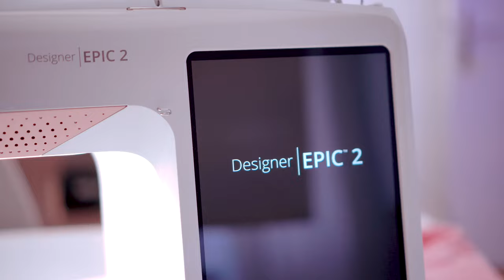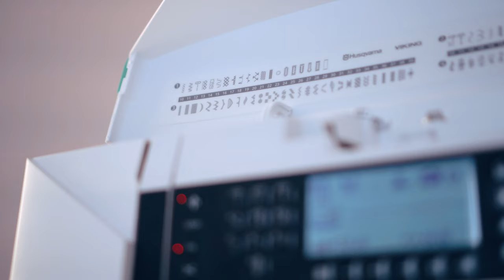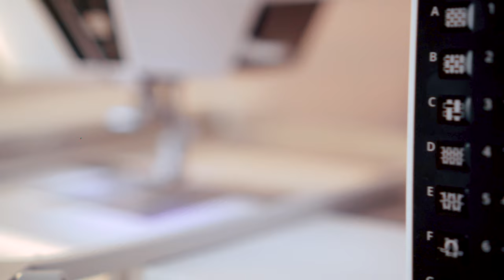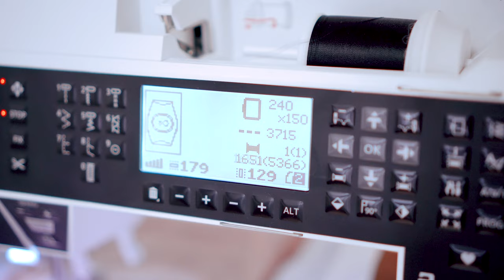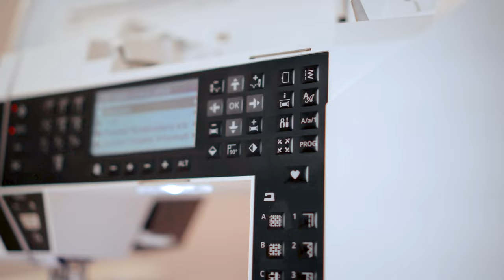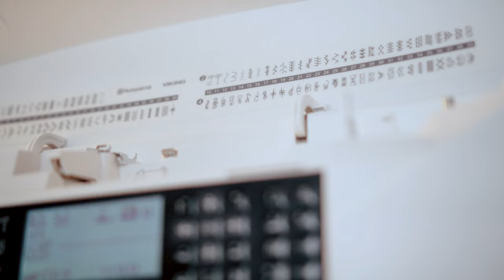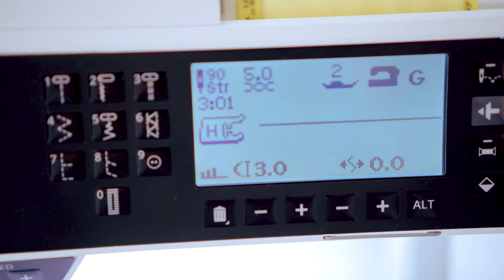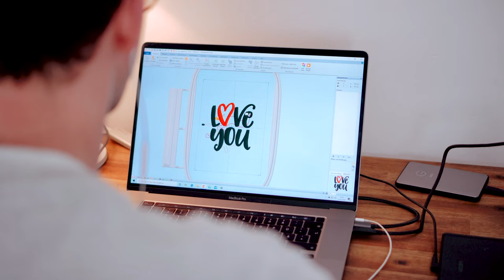▶ Welche Stickmaschine für Einsteiger ist zu empfehlen? DIE JADE 35 🧵🌈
Welche günstige Stickmaschine soll ich kaufen? Wenn du auf der Suche nach einer guten Stickmaschine bist, haben wir bislang die Brother M280d empfohlen. Doch mit dem kleinen Stickrahmen kannst du leider nur sehr wenige In-the-Hoop (ITH) Stickdateien sticken. Deshalb haben wir, Marit und Mark uns etwas umgesehen und sind auf die Jade 35 gestoßen. Und was sollen wir sagen? Wir sind absolut begeistert von der Qualität, dem wahnsinnig guten Design und dem groooooßen Stickrahmen von 240 x 150 mm. Natürlich kann die Jade 35 auch hervorragend nähen!
Was sollen wir sagen? Der Markt hat im ähnlichen Preissegment zur Zeit keine bessere Maschine im Angebot, denn neben dem guten Stickergebnis kannst du mit der Jade 35 von Husqvarna Viking auch bereits im Nähmodus schreiben und der Nähhelfer unterstützt dich bei der Auswahl des richtigen Stiches, Fußdruck, Nähfuß ✌🏻🚀✨ So kommst du auch als Anfänger gut zurecht.

☀️ Wenn du Interesse an der Jade 35 hast, dann melde dich gerne bei uns

☀️ Zu jedem Kauf bekommst du Zugriff auf den 2 Stunden Näh- & Stickkurs